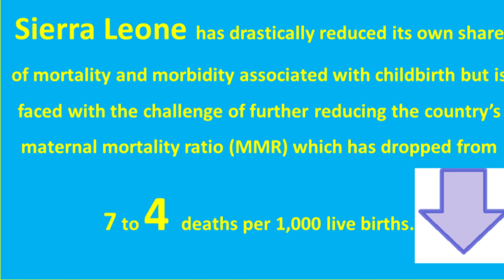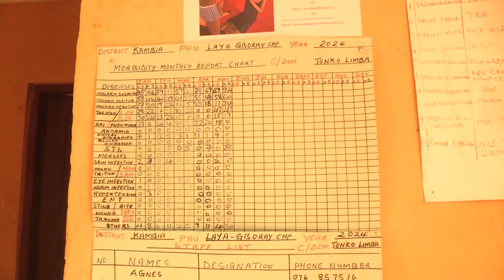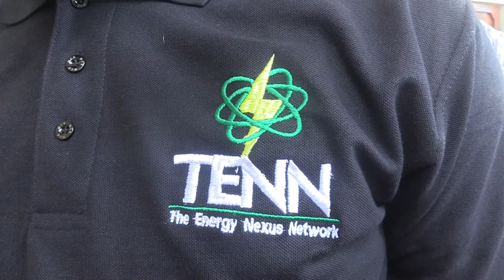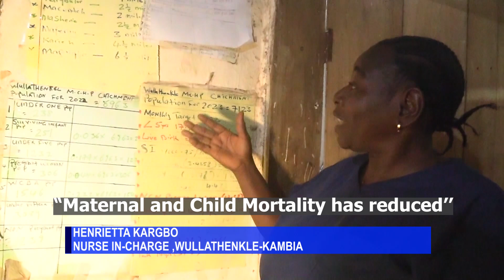TENN: DECENTRALIZING RURAL ENERGY WITH HEALTH INNOVATION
FINAL EDITED CUT